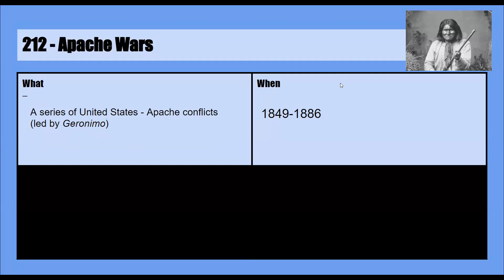212 - Apache Wars